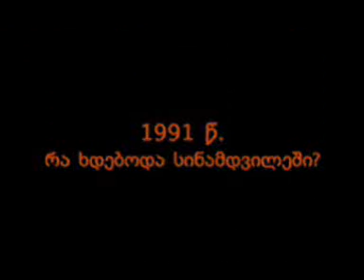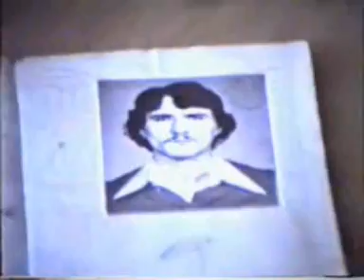Samachablo, 1991, part 1